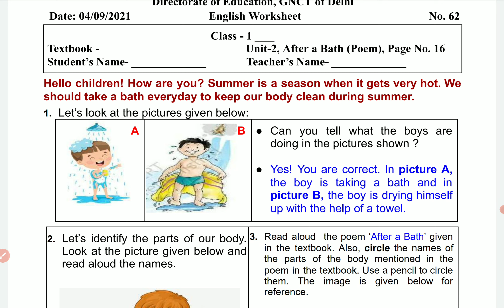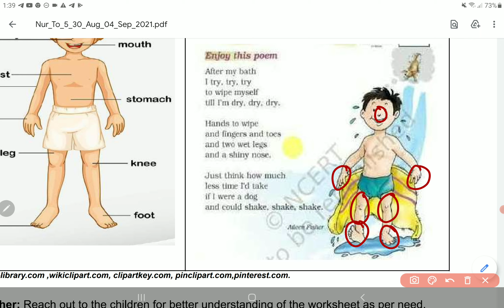class 1 ENGLISH worksheet 62 4 September 2021 | 1st English Worksheet 62 4 September | PCMB DIGITAL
class 1 ENGLISH worksheet 62 4 September 2021 | 1st English Worksheet 62 4 September | PCMB DIGITAL GURUKUL